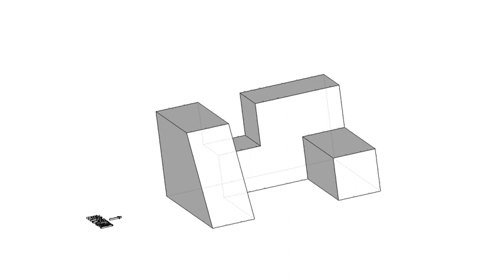育才出版測驗本第45頁第01題-等角圖展示